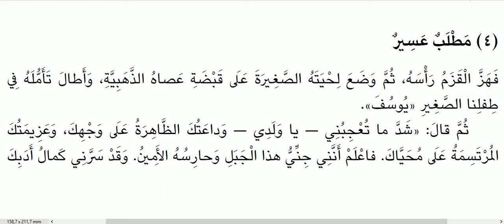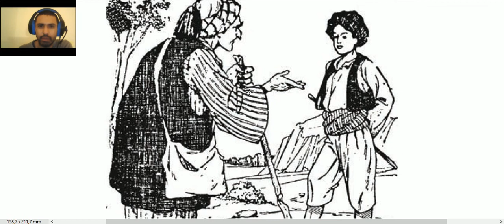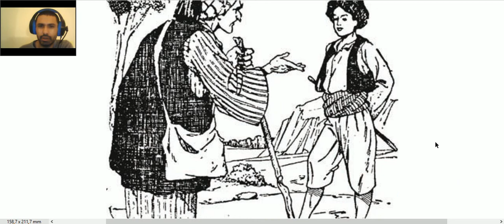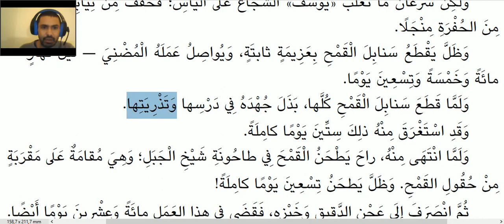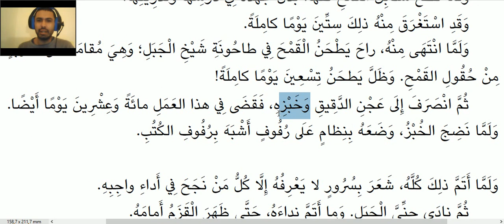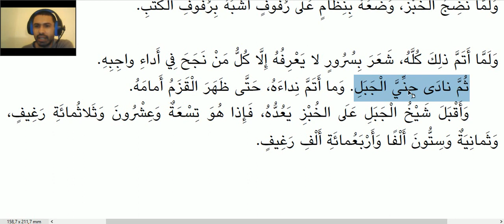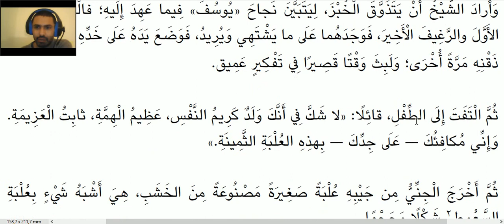Traduction arabe-français 73 - (2) شَيْخُ الْجَبَل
Pour apprendre l'arabe par le vocabulaire, je vous invite à regarder mes vidéos. Je propose dans cette vidéo une traduction commentée arabe-français d'une histoire que l'on peut trouver